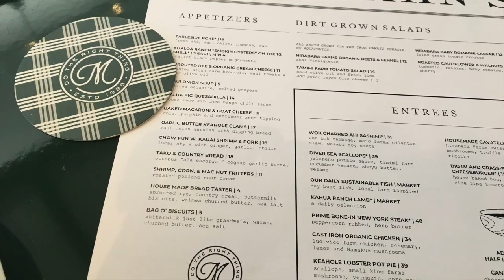Preview of Merriman’s in Honolulu menu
Chef Peter Merriman’s Honolulu restaurant opens Saturday in the Anaha complex in Ward Villages. Here's a preview of the menu.